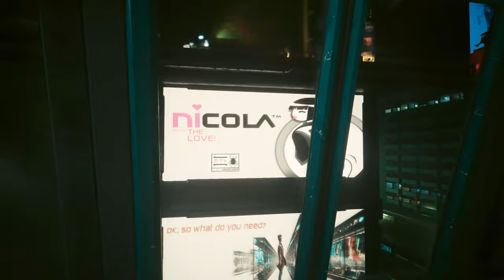Cyberpunk 2077 Subway Ride - Riding on the Metro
They put in a whole set of subway lines you can ride around the city and just chill until you get to your stop